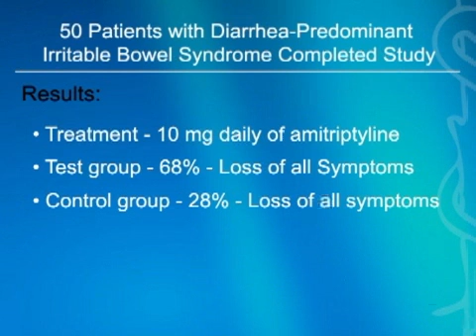Evidence That Amitriptyline May Be Effective in Treating Dia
Evidence That Amitriptyline May Be Effective in Treating Diarrhea-Predominant Irritable Bowel Syndrome